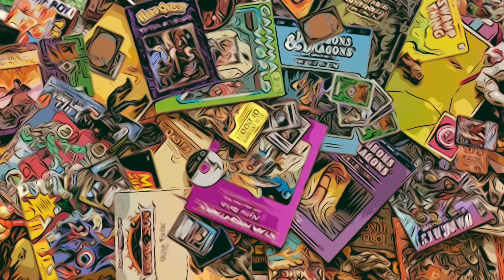Portal To Phyrexia Is Broken! Drafting Magic Badly - The Brothers War | Magic Arena | Magic The Gath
I play Arena badly!
This time it's a quick draft from The Brothers War. I'd not played much of the set but knew it was artefact heavy, no idea how powerful Portal To Phyrexia was going to be! Crazy Mythic...
I win 7 - lose 2.